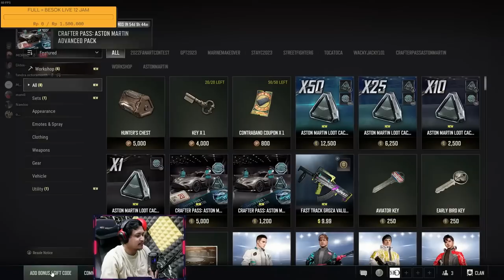SEMANGAT KEMERDEKAAN AWAL RANKED LANGSUNG KEJAR TOP 500 SEA !!